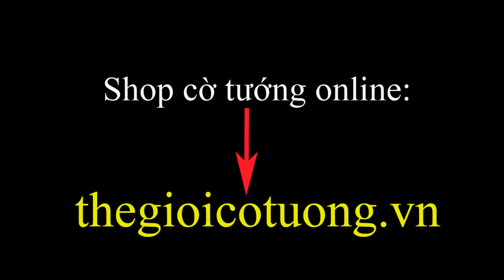Cờ tướng hay: Ván cờ tốc độ như điện xẹt - Bình luận giải vô địch cờ tướng thế giới 2017 - Vòng 5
Một trận hay nhất trong vòng 5 giải vô địch cờ tướng thế giới 2017 được kênh chọn ra và bình thuật.